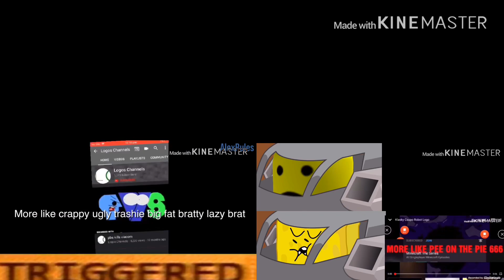An up to faster waluigi in the YouTube/waluigi channel’s favorite and Von pes’s favorite